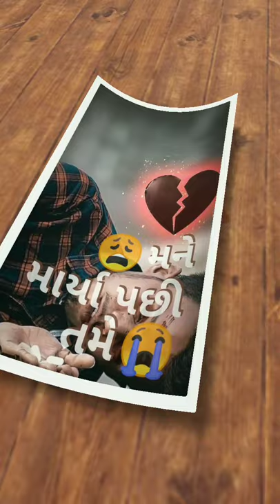gujrati new rimix status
dil ne dusmna ape aeva ghav api gai